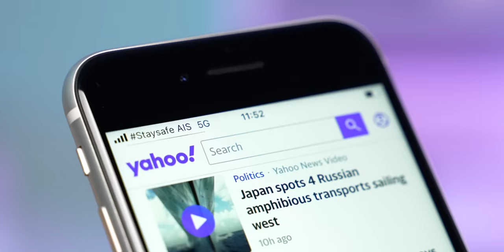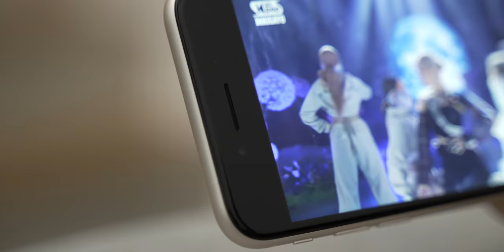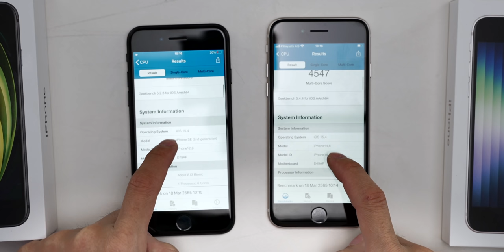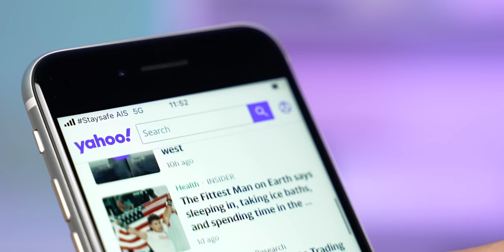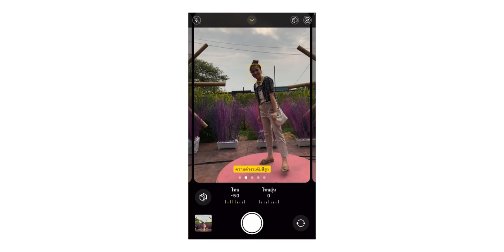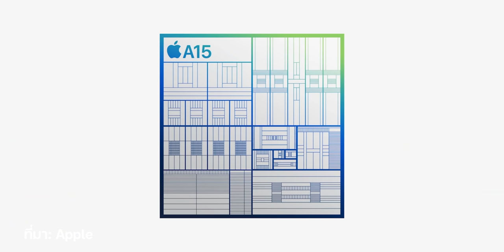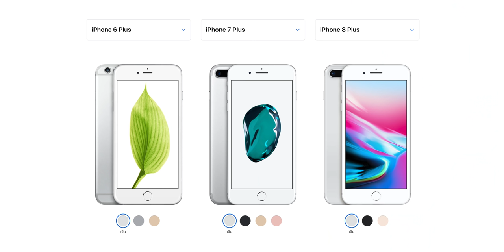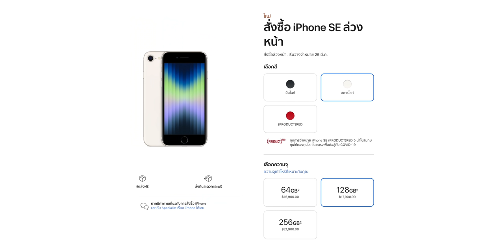รีวิว iPhone SE 3 ปี 2022 รุ่นเล็กสเปคแรงชิป A15 รองรับ 5G กล้องดีขึ้นแบตอึดขึ้น เริ่มต้น 15,900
มาแล้วรีวิว iPhone SE 3 รุ่นปี 2022 ที่มาพร้อม ชิป A15 Bionic (เหมือน iPhone 13) ประมวลผลได้เร็วและแรงแถมยังมี Neural Engine ที่รองรับฟีเจอร์ LIVE Text อีกด้วย ในการเชื่อมต่อนั้นรองรับสัญญาณ 5G ทำให้ดาวน์โหลดข้อมูลได้เร็วขึ้นและระยะเวลาการใช้งานแบตเตอรี่ที่ดีขึ้นกว่ารุ่นก่อนหน้าถึง 2 ชั่วโมง ไปชมรีวิวฉบับเต็มกันครับ

00:00 - Meet the New iPhone SE 3rd Gen
00:45 - แกะกล่อง
01:25 - สเปคและเปรียบเทียบกล่องกับ iPhone SE 2
02:55 - จุดเด่นของ iPhone SE 3
06:00 - กล้อง iPhone SE 3 ดียังไง ชมภาพนิ่งและวิดีโอตัวอย่าง
08:35 - จุดเด่นและจุดด้อย
10:33 - iPhone SE 3 เหมาะกับใคร

🏷 ราคา
64GB ราคา ฿15,900
128GB ราคา ฿17,900
256GB ราคา ฿21,900

เปิดสั่งซื้อล่วงหน้า 18 มี.ค. และวางขายหน้าร้าน 25 มี.ค. 2022 นี้เป็นต้นไป
🛒📱 ซื้อ iPhone SE 3 ที่ Apple Store ทุกรุ่นส่งฟรีถึงบ้าน